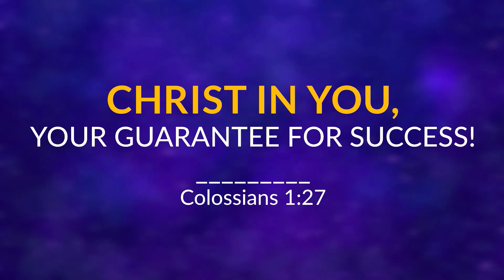PASTOR CHRIS TEACHING | A CALL TO FAITH RESPONSE | BIBLE STUDY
In this bible study, Pastor Chris Oyakhilome of Christ Embassy shares the bible with us for spiritual awakening and develop us for spiritual warfare through Christian guided meditations on the bible and godly confessions.

SHIP RHAPSODY DEVOTIONAL TO MY HOME IN USA - 100% FREE

If you live in USA and need a FREE paper copy of the RHAPSODY DAILY DEVOTIONAL shipped to your home, click below and we will get it to your home 100% FREE :)